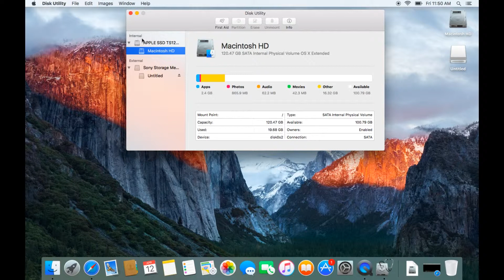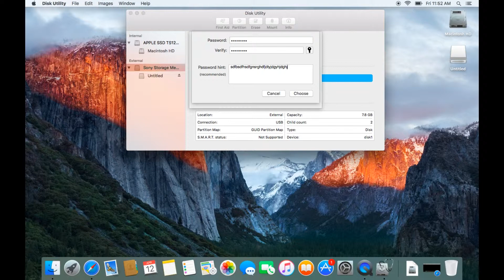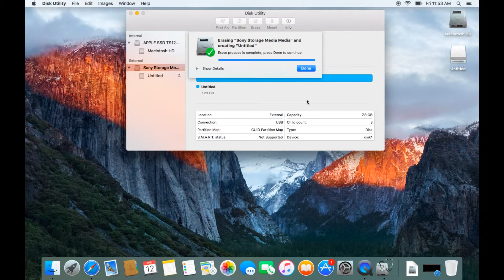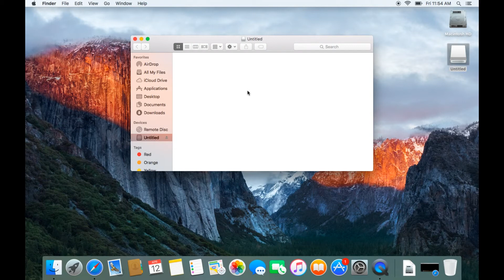Encrypting and Password Protecting a USB Flash Drive on a Mac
Demonstrates the simple process of encrypting and password protecting a USB drive on a Mac.  It takes just a few minutes and gives you a 100% secure means of storing your information.